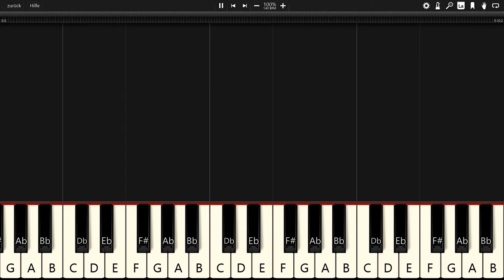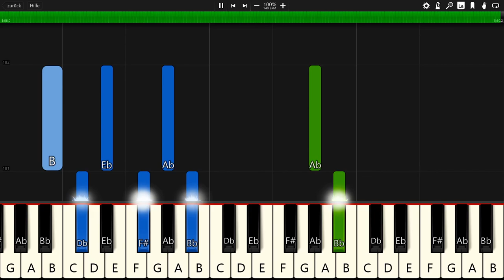Sappheiros - Memories - Piano Tutorial / Piano Cover 🎹 - Synthesia (+ Free MIDI Download)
In this video you can see a piano tutorial of the song Memories by Sappheiros. I used the software Synthesia. it is very good software for learning to play the piano.